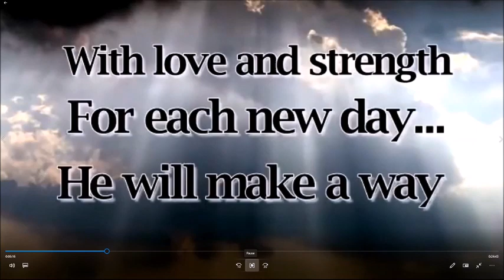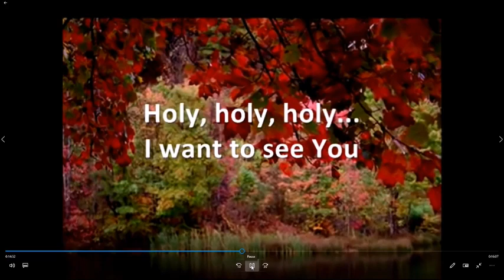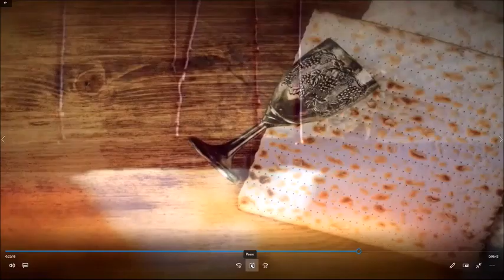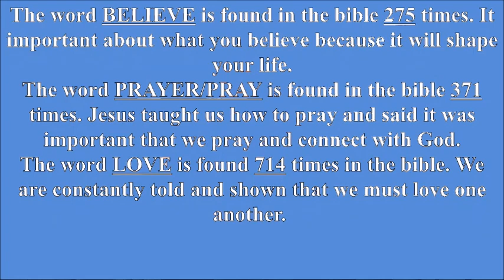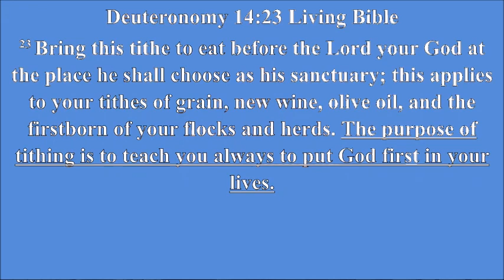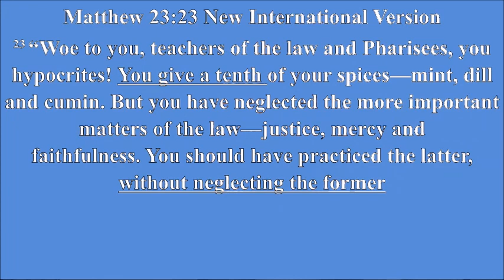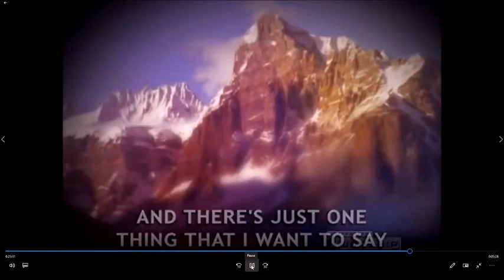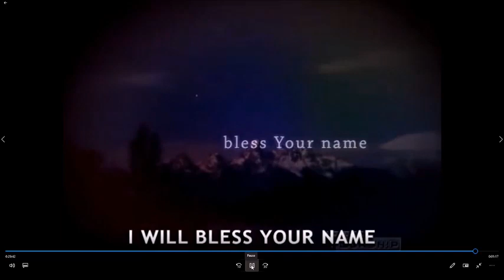IN GOD WE TRUST PART 3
SUNDAY FEB 19TH 2023